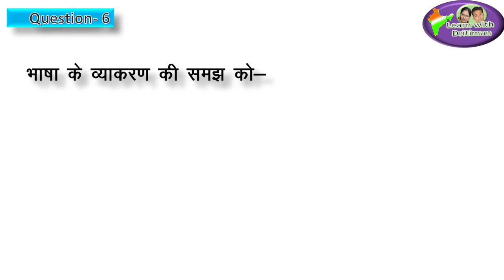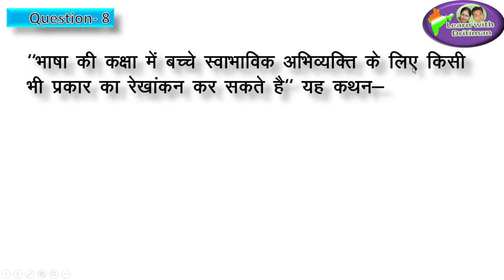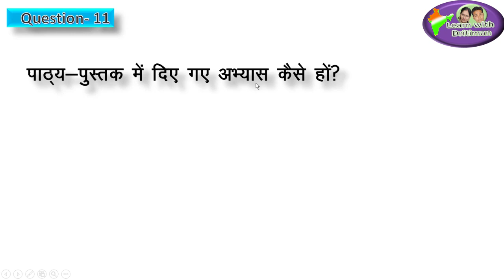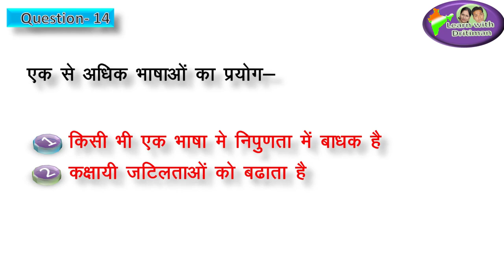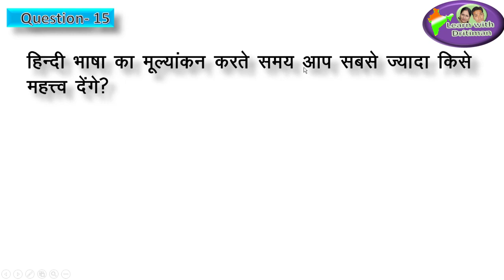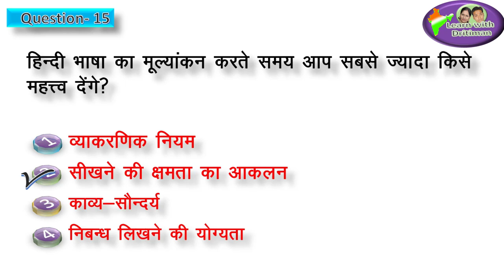reetexam/ Test/ हिन्दी शिक्षण/ Hindi/ cdp/ teaching method/ ctet/ reet/ anu jadoun/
Test/ हिन्दी शिक्षण/ Hindi/ cdp/ teaching method/ ctet/ reet/ anu jadoun/